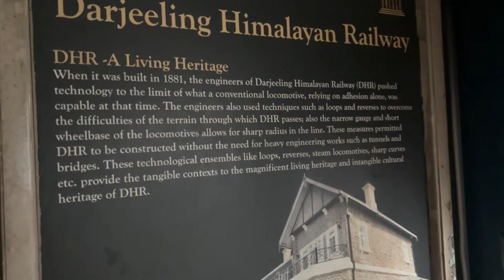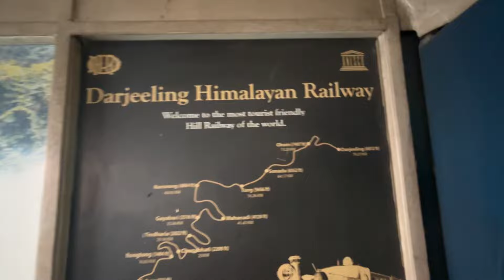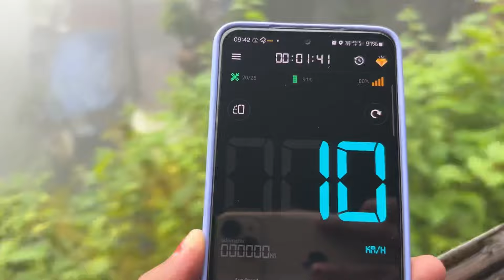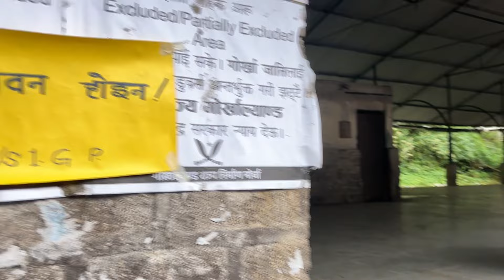Darjeeling Toy Train Ride Timings & Ticket Fares || Darjeeling Himalayan Railway Joy Ride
I visited Darjeeling in monsoon and booked toy train 🚃 ticket to travel and experience this. It covered highest railway station of india goom, the train from Darjeeling to Njp was cancelled due to rainfall so I took Darjeeling to Kurseong. The weather was pleasant and greenary was on top. The experience was better than Vietnam train which goes from city very good thn Ooty as there only views are there.

An interesting and worth full train journey.

Best toy train ride in india
Toy train Darjeeling
How to book toy train in Darjeeling
Which station to cover in Darjeeling toy train
Darjeeling to Njp in train
Njp to Darjeeling in train
Darjeeling train
Toy train India
Best time time to visit Darjeeling
Ticket price Darjeeling to goom
Darjeeling to goom ticket
How to book train in Darjeeling

Video 📸 : Me
Edit : Inshot

Darjeeling
Darjeeling toy train
Things to so in Darjeeling
Darjeeling train
Toy train Darjeeling
Darjeeling to goom
Darjeeling to Njp
Darjeeling to Kurseong toy train
Toy train ticket price
Train Vlog
Indian railway fan club
Railway station
Darjeeling railway
Himalayan Darjeeling railway